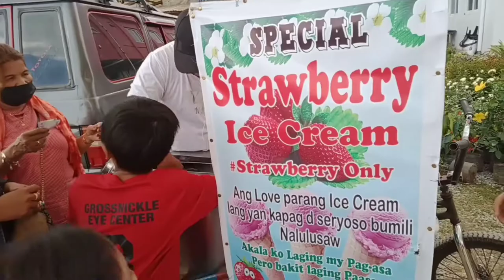Bell Church, Strawberry Farm, BAGUIO TOUR, FINALE || SOPHIA & GUAGUA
The Bell 🔔Church is a Chinese Temple of the Chinese Filipino indigenous religious organization in La Trinidad, Benguet, Philippines.

Strawberry Farm 🍓 is a farm in the town of La Trinidad, Benguet, Philippines primarily for the cultivation of strawberries.

Sophia really enjoys it a lot and definitely coming back if there is a chance.